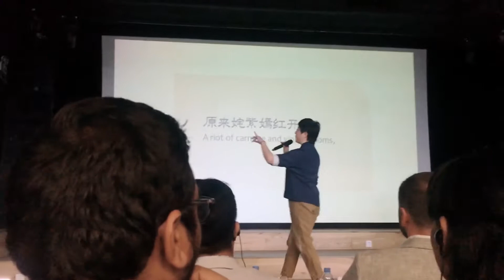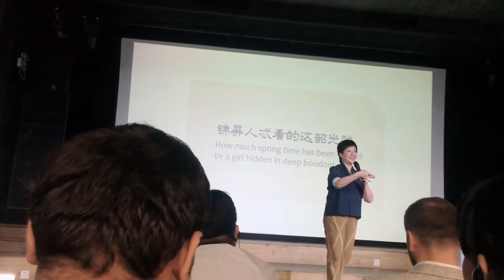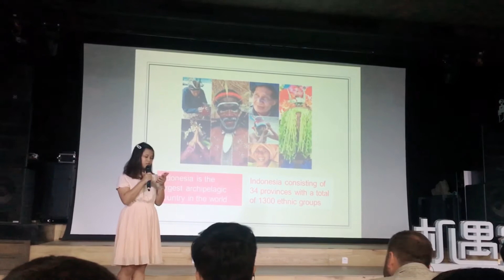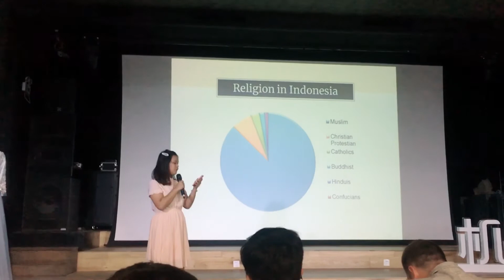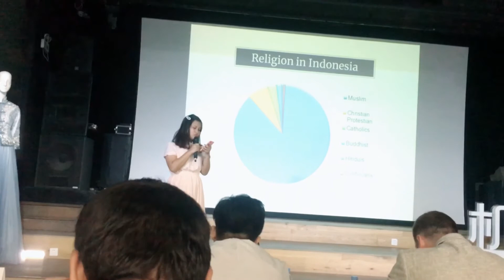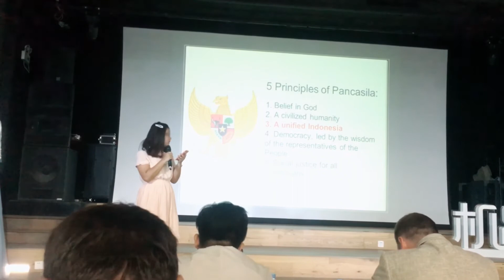Indonesia Vs China & Thailand: Mereka Terkesima Mendengar tentang Indonesia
Terlibat langsung pada acara “Asian Youth Culture Workshop” di Beijing China, 17 Mei 2019